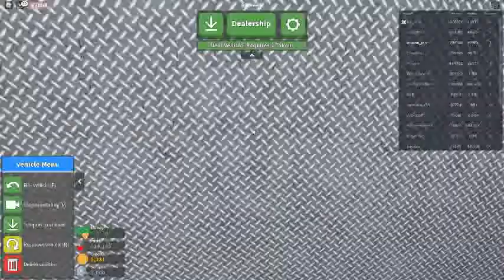Russia Car Crash Compilation 1880